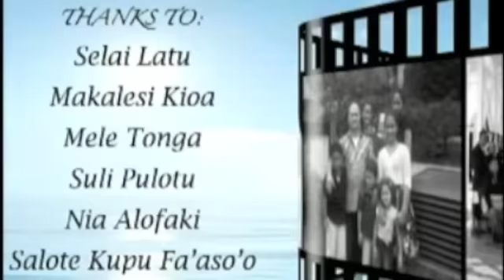Ki he kau Kava Tonga-Elder Shumway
falei a Elder Eric B Shumway ki he kau kava Tonga.
From 1960 to 1962 Shumway served as a missionary for the LDS Church in Tonga.